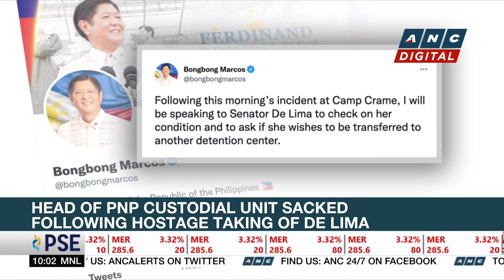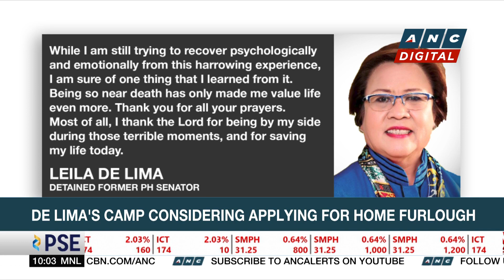Putin accuses Ukraine of Crimea bridge blast | ANC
Rundown: Russian President Vladimir Putin accused Ukraine of orchestrating what he called a terrorist attack on a key bridge linking Russia and Crimea.